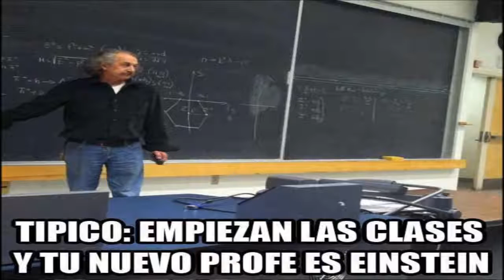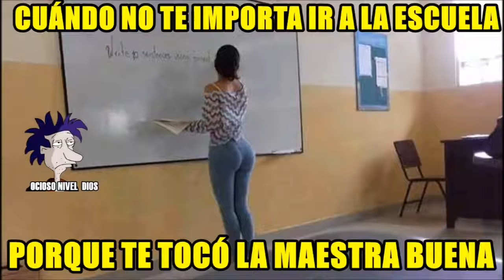Memes del Regreso a Clases 2016 Se Acabaron las Vacaciones Todos a la Escuela Memes Elliott KbDavis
Playlist las vacaciones de verano de este año 2016 han llegado a su fin queramos o no tendremos que volver a la escuela, ya sea llorando gritando o con una sonrisa y una gran motivación de estudiar, y convertirte en el mejor de los estudiantes al comenzaran las cases nuevamente, volveremos a estar frente a los maestros y ver a los compañeros.
Hoy lunes regresaron a clases mas de 25 millones 757 mil de estudiantes de educación básica. En promedio en preescolar (Kinder) se encuentran 4 millones 826 mil 904 alumnos, en primaria 14 millones 174 mil 916 y en secundaria 6 millones 755 mil 344 alumnos, todos ellos comenzando clases el día de hoy incluyendo algunos alumnos en nivel preparatoria, y pocos de nivel universidad son los que inician hoy sus clases, y regresan a la Escuela, con motivo de esto llegaron estos divertidos memes feliz regreso a clases.

Los Mejores Memes del regreso de clases son del inicio del ciclo escolar en México.